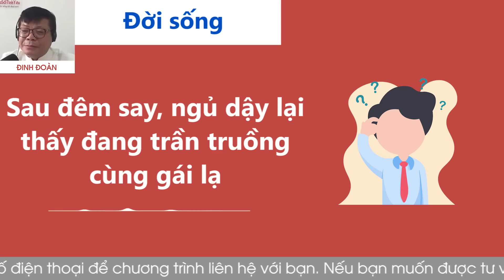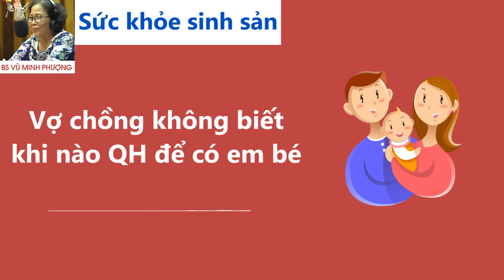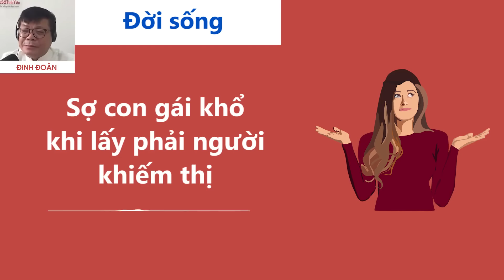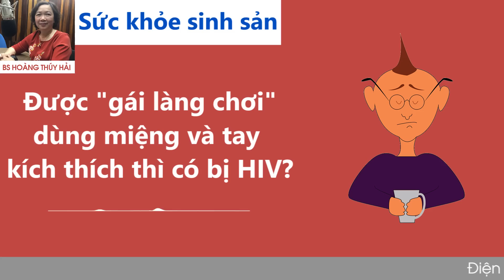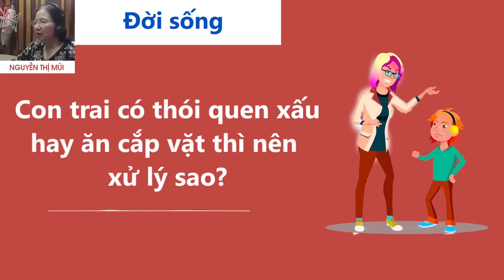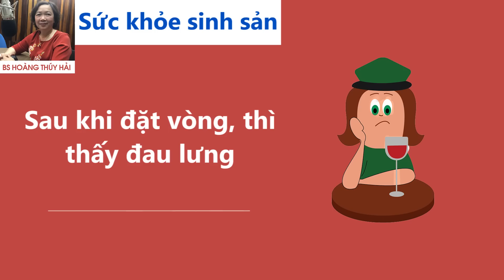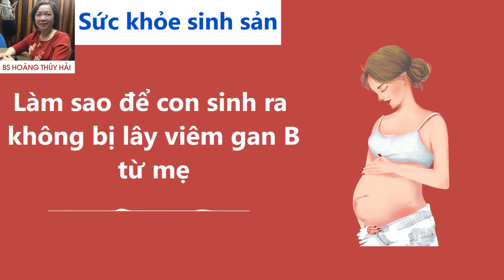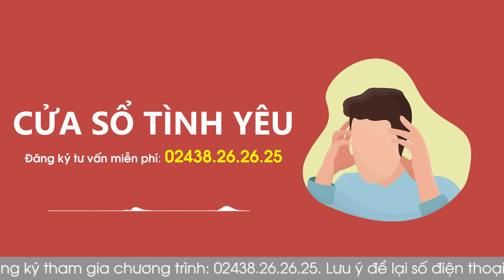Nghe Cửa Sổ Tình Yêu hôm nay 11/5/2023 | Tư Vấn Chuyện Thầm Kín - Hôn Nhân - Tình Dục Đinh Đoàn